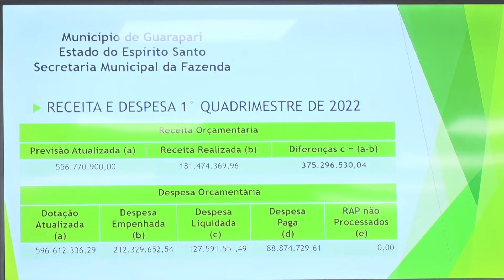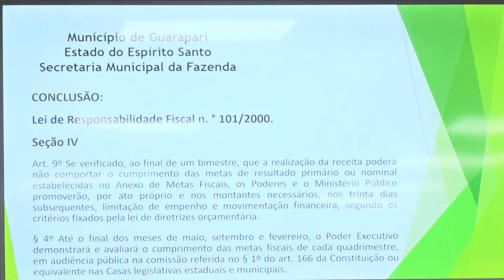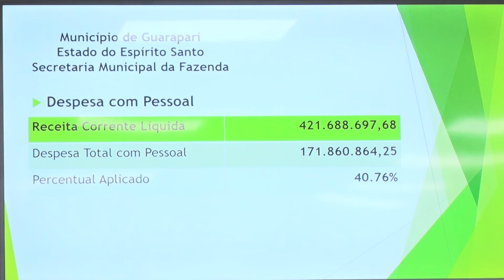07/07/2022 - REPRESENTANTES DA SECRETARIA DA FAZENDA APRESENTARAM DEMONSTRATIVO DE GASTOS MUNICIPAL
Na manhã desta quinta-feira, dia 05, aconteceu uma audiência pública na câmara de vereadores. Representantes da Secretaria da Fazenda do município apresentaram o demonstrativo de gastos do município no primeiro quadrimestre do ano.